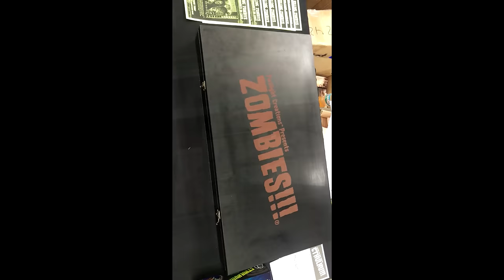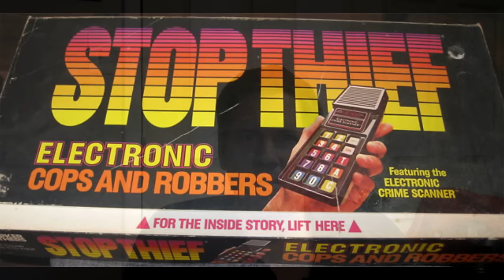Gencon 2016 Review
In this video I discuss my trip to Gencon.